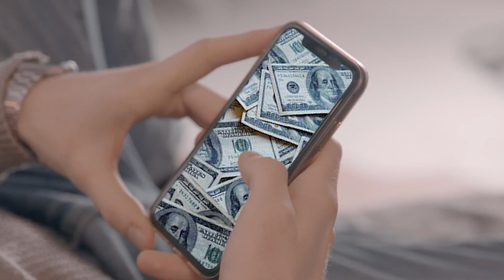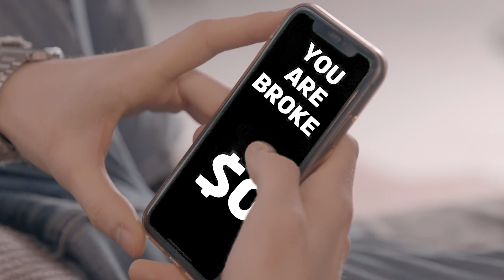Sora EXTREMELY Rich Lifestyle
After getting rich from the literary  we see sora extremely rich lifestyle. But of course it all eventually comes to an end with something goes horribly wrong.

✅Cry's Socials✅

✅Binho's Socials✅

✅pedrotheking69 Socials✅

✅thewasbiblues Socials✅

✅thejacksoncole Socials✅

✅izzivizual Socials✅

🎵 Music🎵